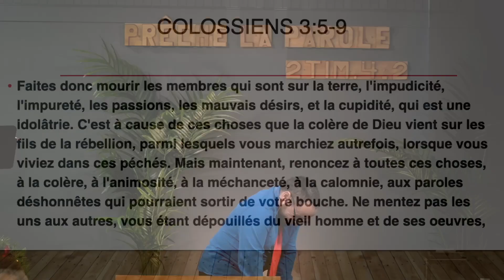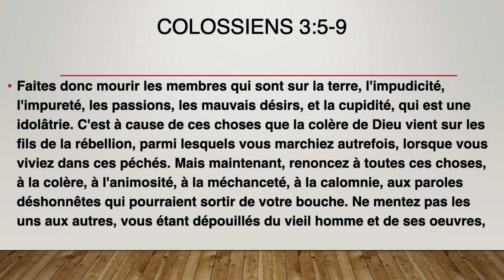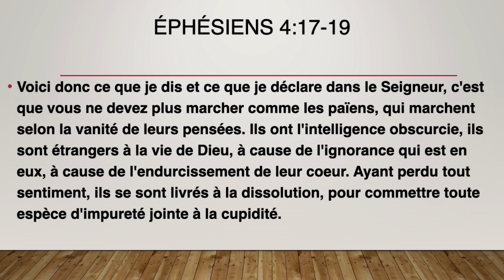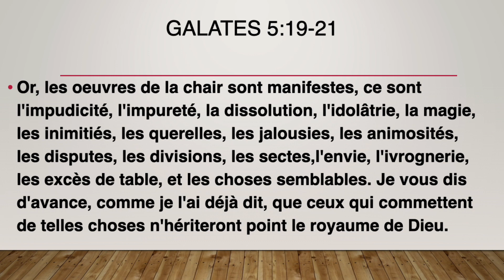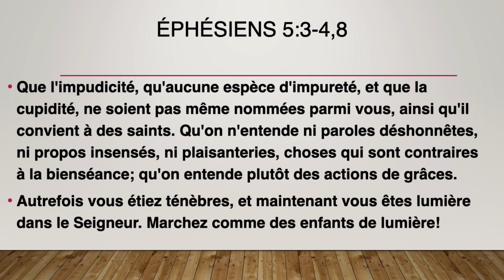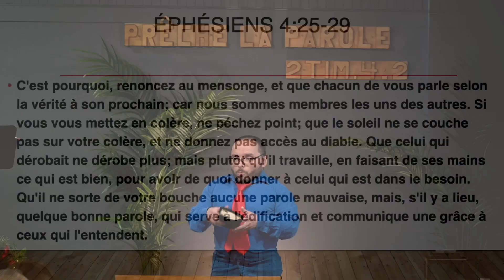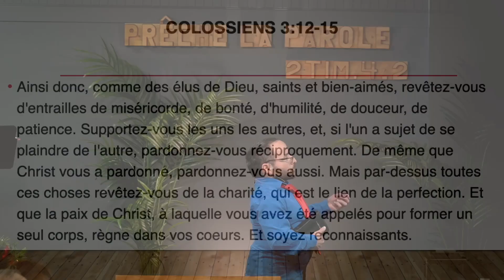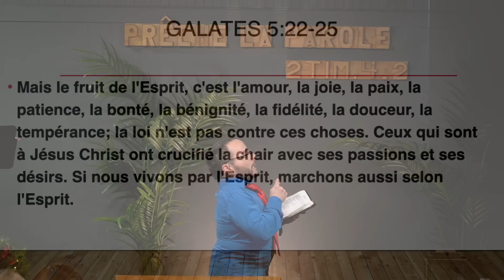Martin Labonté - Des vases d'honneur - 2 Tm 2.19-22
➡️DESCRIPTION : Dans une grande maison, comme celle de notre Dieu, il y a toutes sortes de vases qui servent à des usages variés. L'Écriture exhorte les chrétiens à être des vases d'honneur. Comment cela peut-il se faire si le vase n'a aucune possibilité de déterminer son propre usage?

PLAN
A. Le fondement
B. La maison
C. L'enseignement
D. L'Action

Tout notre contenu est disponible en balado et en téléchargement MP3